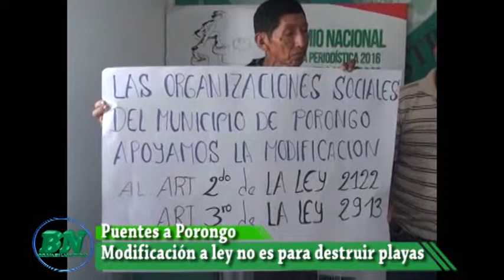Organizaciones sociales de Porongo piden puentes y aseguran que no es para construir viviendas